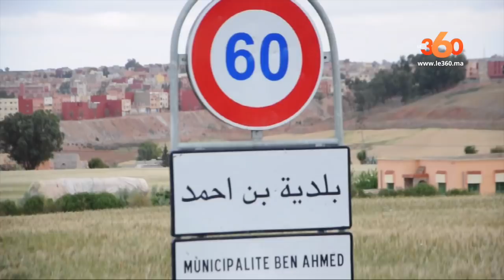Le360.ma •القصة الكاملة لإخراج امرأة من قبرها بعد أسبوع من دفنها